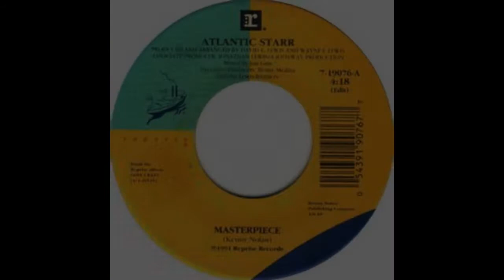Four Seasons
The Four Season Toy Soldier 1965 with CKLW Intro.